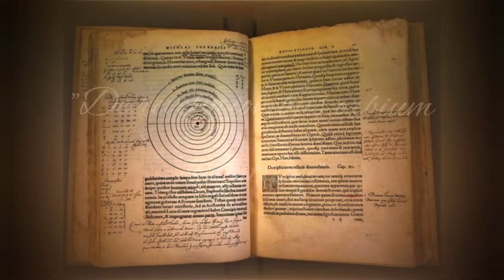Patria Nostra 7 -- Urodził się Mikołaj Kopernik